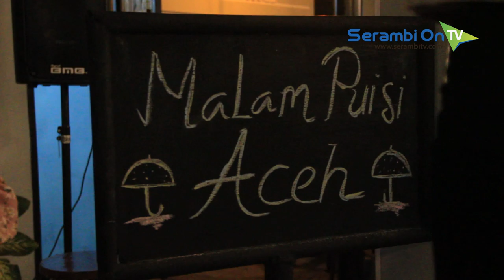Hujan Bulan Juni, Cara Komunitas di Aceh Berbagi Panggung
SERAMBITV.COM, BANDA ACEH - Sejumlah anak muda dari berbagai komunitas, menggelar Malam Puisi Aceh bertema "Hujan Bulan Juni", bertempat di Rooftop Cafe, Banda Aceh, Sabtu (29/6/2019).

Acara yang digelar secara outdoor ini mengusung konsep panggung ekspresi bebas, sehingga siapapun yang datang boleh ikut tampil dan membacakan puisi.

Menurut ketua pelaksana, Paula Isa, acara ini rutin digelar setiap tiga bulan di tempat berbeda, dengan tujuan untuk membangun kembali jiwa sastra di kalangan anak muda Aceh.